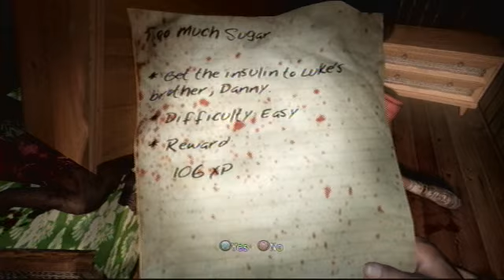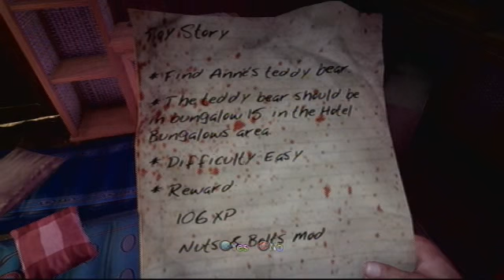Dead Island Part 4 Holy Hell These People Are Needy!!!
Just getting side tracked at every turn not sure what to prioritize and what not... well survival comes first and then maybe I can relax in a bit.